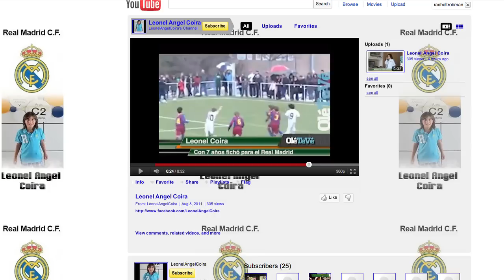Real Madrid Signs 7-Year-Old Soccer Star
Seven-year-old Leonel Angel Coira has been signed by Spanish soccer powerhouse Real Madrid. The team said it made the move after rival club Atletico Madrid traveled to the boy's hometown of Buenos Aires, Argentina to check him out. Between this and the NBA scouting in high school, Jay DeDapper wonders just how young recruiters will go?